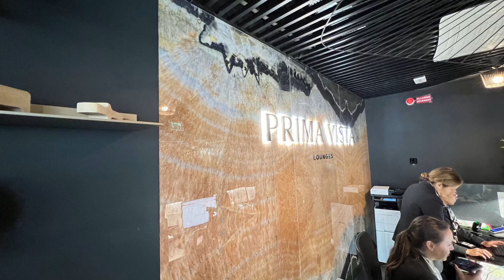Divine Breakfast on Hotel's Roof and Headed for Leonardo da Vinci–Fiumicino Airport to Fly Home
On Mecenate's roof, a breakfast divine,
City sprawls below, bathed in sunshine.
Pastries flaky, coffee rich and bold,
A Roman feast, a story to be told.

Panorama unfolds, a breathtaking scene,
Terracotta rooftops, a historical sheen.
Basilica domes pierce the azure sky,
As we bid farewell, with a grateful sigh.

Suitcases packed, with memories untold,
Leonardo da Vinci beckons, wings of gold.
Fiumicino's gates, await our flight,
Leaving Rome's magic, bathed in golden light.

One last glance back, at the city below,
Where history whispers, and memories grow.
A taste still lingers, of breakfast so grand,
Atop Mecenate's roof, in this timeless land.